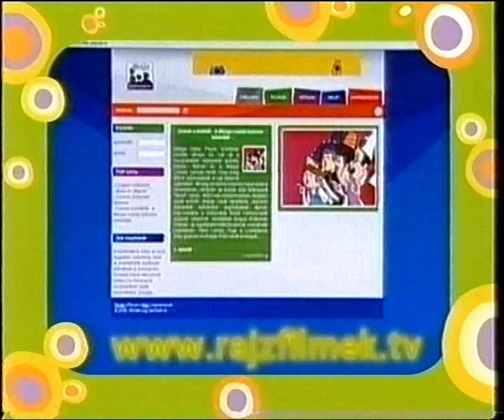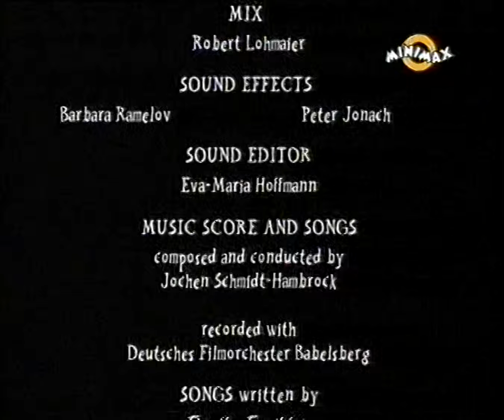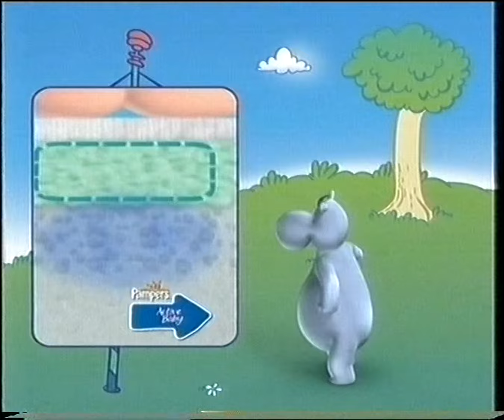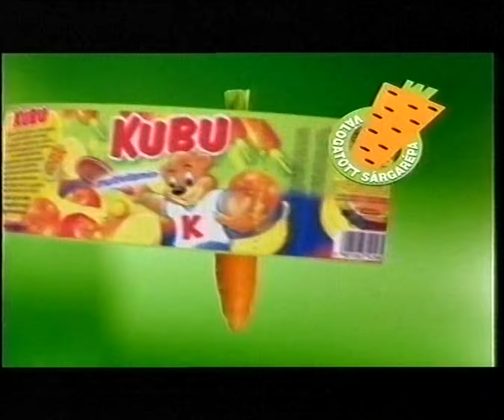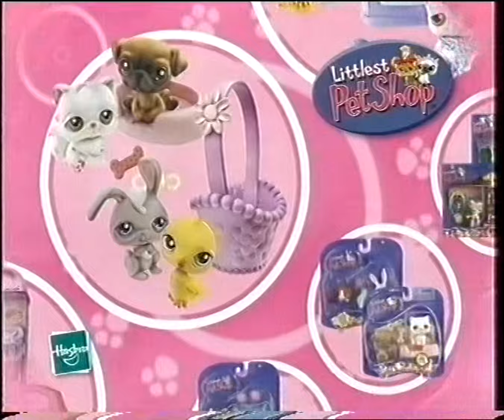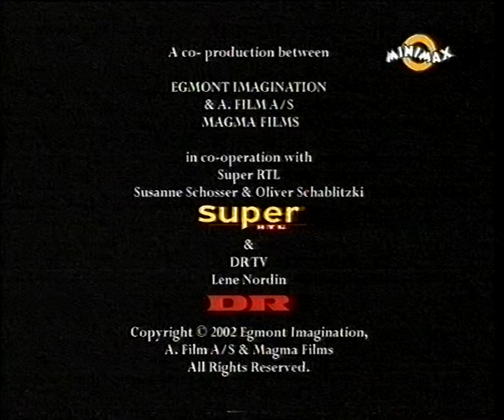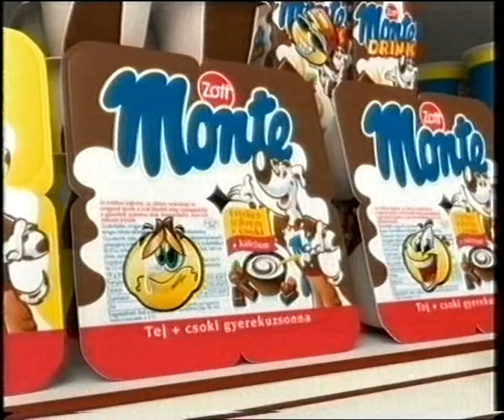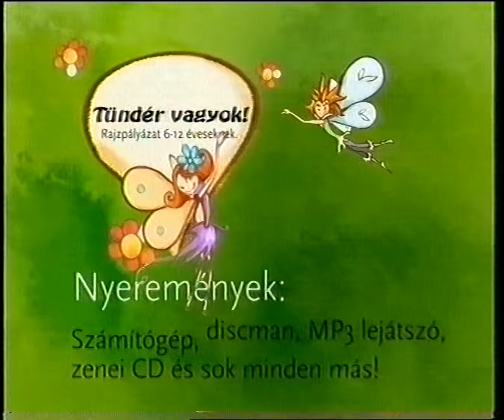Minimax - Reklámblokkok - 2007. február